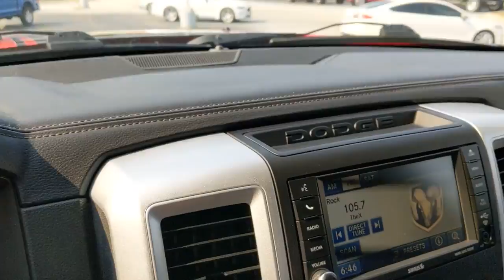2011 Ram 1500 Bourbonnais, Frankfort, Matteson, Manteno, Manhattan, IL 32220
Flame Red Used 2011 Ram 1500 available in Bourbonnais, Illinois at Terry's Ford. Servicing the Frankfort, Matteson, Manteno, Manhattan, IL area.

Terry's Ford
363 N Harlem Ave

Only 60,866 Miles! Boasts 19 Highway MPG and 13 City MPG! This Ram 1500 boasts a Gas V8 5.7L/345 engine powering this Automatic transmission. REMOTE START & SECURITY GROUP -inc: remote start system, security alarm system, RAMBOX CARGO MANAGEMENT SYSTEM -inc: (2) weatherproof, lockable, drainable, illuminated storage bins that run the length of the bed, built-into-the-bed cargo rail system w/(4) sliding adjustable cleats, removable adjustable divider that converts to a 2-foot bed extension to secure loads up to 7-feet long, PWR ADJUSTABLE PEDALS.*This Ram 1500 Comes Equipped with These Options *26L SPORT CUSTOMER PREFERRED ORDER SELECTION PKG -inc: 5.7L V8 engine, 5-speed auto trans , P275/60R20 ALL-SEASON OWL TIRES (STD), FLAME RED, DARK SLATE GRAY, CLOTH LOW BACK BUCKET SEATS, CLASS IV RECEIVER HITCH, BLACK PWR HEATED TRAILER TOW MIRRORS -inc: integrated turn signals, courtesy lamps, 5-SPEED AUTOMATIC TRANSMISSION (STD), 5.7L V8 HEMI MULTI-DISPLACEMENT VVT ENGINE (STD), 3.55 AXLE RATIO, Variable intermittent windshield wipers.* See What the Experts Say!*As reported by KBB.com: If you like the rugged image of a tough-as-nails working truck, but not the harsh ride or crude interior that accompanies it, check out the 2011 Ram 1500. Its big-rig inspired styling is mighty impressive, as is its available Hemi V8 engine.* Visit Us Today *Test drive this must-see, must-drive, must-own beauty today at Terrys Ford, 363 S Harlem Ave, Peotone, IL 60468.